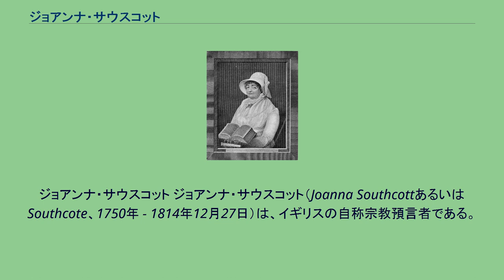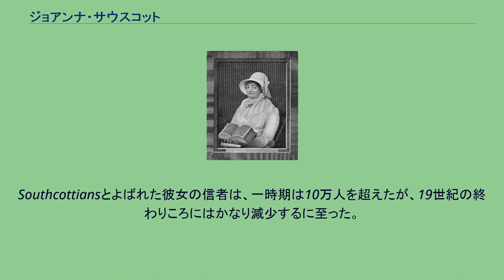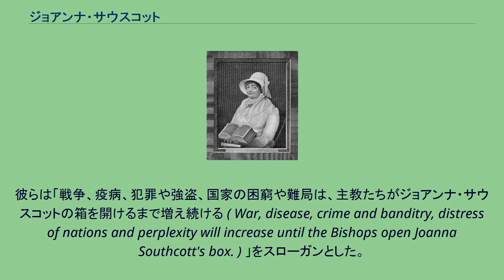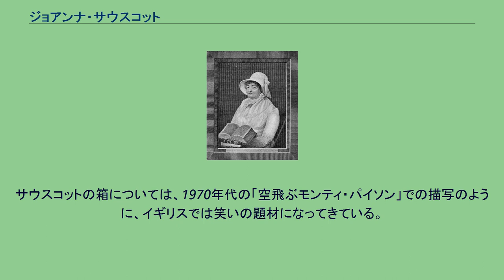ジョアンナ・サウスコット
ジョアンナ・サウスコット ジョアンナ・サウスコット（Joanna SouthcottあるいはSouthcote、1750年 - 1814年12月27日）は、イギリスの自称宗教預言者である。
イングランドのデヴォン州で農家の娘として生まれ、エクセターで女中として長く働いていた。
もともとはメソジスト派だったが、1792年に超自然的な才能を有していることを確信し、押韻詩の形式で預言を書き、聖書のヨハネの黙示録第12章1節～6節の描写は自分を指しているとした。
彫刻師ウィリアム・シャープの依頼によりロンドンに来てからは、12シリングから1ギニーの料金で、144,000人の選民への運命を定めるようになった。
64歳になると、創世記第49章10節のシロを新たなメシアとして産むだろうと断言した。
その誕生日は1814年10月19日とされたが、シロはその日には現われず、彼女のトランス状態の形で表現された。
それからほどなく彼女は死去した。
死亡日は公式には1814年12月27日とされたが、実際には前日の26日には死んでいたらしい。
彼女の信奉者は、彼女が死後に蘇るだろうと思い、その遺体をしばらく置いていたが、腐敗が始まったので、埋葬だけは行われた。
1814年の彼女の死では、その運動は終結しなかった。
Southcottiansとよばれた彼女の信者は、一時期は10万人を超えたが、19世紀の終わりころにはかなり減少するに至った。
アン・エッサムという女性は、「ジョアンナ・サウスコットの真正な文書の印刷、出版および宣伝」のために、巨額の遺産を遺した。
その遺言の効力は1861年に姪によって争われ、その根拠として、当該文書の内容が冒瀆的であること、および、当該遺贈が死手法に違反していることが主張された。
衡平法裁判所は冒瀆的であるか否かについて判断を拒絶したが、死手法違反でありしたがって無効であることを認めた。
彼女の預言は、国難の時にだけ開かれるという指示とともに、ジョアンナ･サウスコットの箱として知られる封印された木箱に残され、サウスコットの預言の研究に時間をかけることになっていた24人の英国国教会の主教の立ち合いでのみ開くことができるとされた。
クリミア戦争の際、および第一次世界大戦の際に、これを開くように、全教区への説得が行われた。
結局、1927年にある高位聖職者が説得されて、逡巡しながらもその箱を開いた。
しかし、箱の中にはいくつかのがらくた、取りに足りない文書、宝くじ、馬上短銃などが入っていただけだった。
サウスコットの信者たちは、これに対して、それが偽物の箱だったと主張した。
1960年代から1970年代にかけて、信者たちは屋外広告や新聞広告などで、一大キャンペーンを行った。
ベッドフォードのパナシア・ソサエティをはじめとする、熱心な信者たちは、これらの広告で24人の主教にサウスコットの箱を開けさせようとした。
彼らは「戦争、疫病、犯罪や強盗、国家の困窮や難局は、主教たちがジョアンナ・サウスコットの箱を開けるまで増え続ける ( War, disease, crime and banditry, distress of nations and perplexity will increase until the Bishops open Joanna Southcott's box. ) 」をスローガンとした。
パナシア・ソサエティによると、真の箱は、主教たちとの会見が予定されたときにだけ明らかにされる、安全な秘密の場所に保管されている。
サウスコットは審判の日は2004年に来ると予言し、彼女の信者は、箱の中身があらかじめ研究されていなければ、世界は何の準備もなくそれに直面することになると述べた。
パナシア・ソサエティの努力は、今のところ成功していない。
英国国教会は公式に、箱を開けることに参加することは、この事件に不必要な一般の関心を呼び起こすことになるだろうとコメントしている。
サウスコットの箱については、1970年代の「空飛ぶモンティ・パイソン」での描写のように、イギリスでは笑いの題材になってきている。